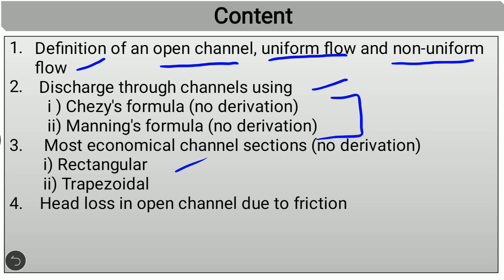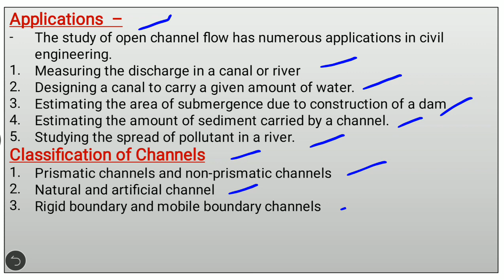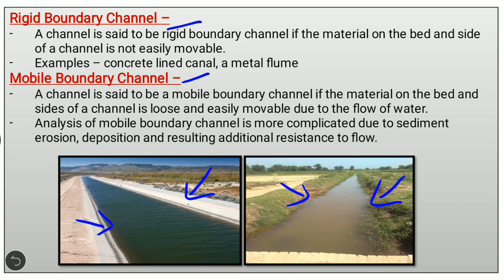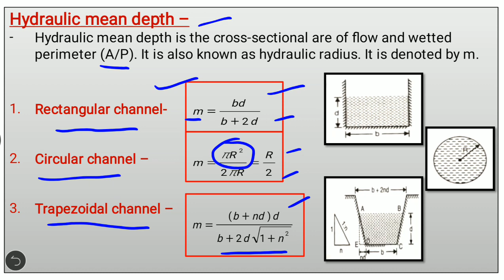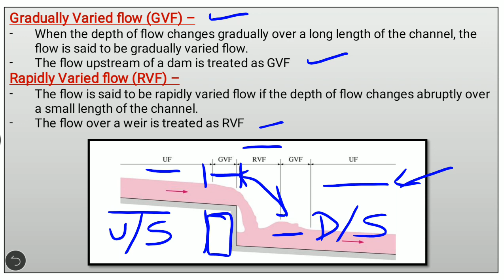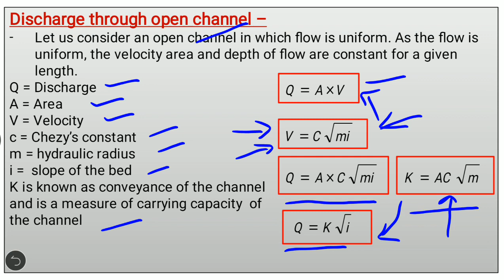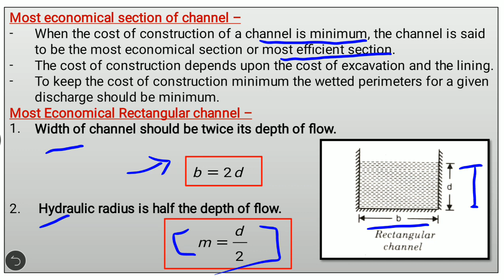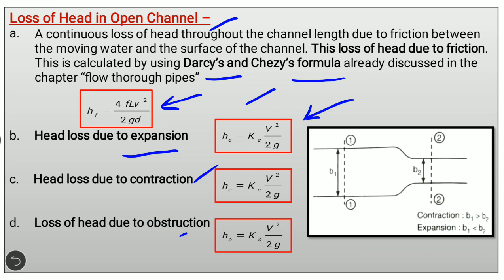Fluid Mechanics - Lec. - 13 - (Flow Through Open Channel)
This video includes content of Flow Through Open Channel of Fluid Mechanics   which includes
1.     Definition of an open channel, uniform flow and non-uniform flow
2.    Discharge through channels using
         i ) Chezy's formula (no derivation)
         ii) Manning's formula (no derivation)
3.     Most economical channel sections (no derivation)
        i) Rectangular
        ii) Trapezoidal
4.    Head loss in open channel due to friction

This is a very beneficial video for Diploma  as well as B.Tech students.
Syllabus as per HSBTE